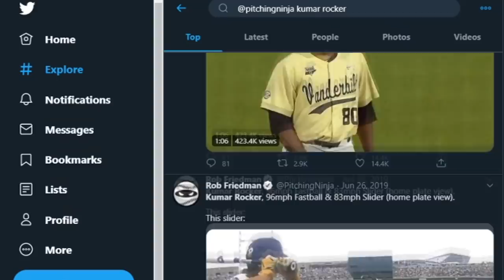Meet Some of the BEST Baseball Players NOT From MLB!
Creator: Mike